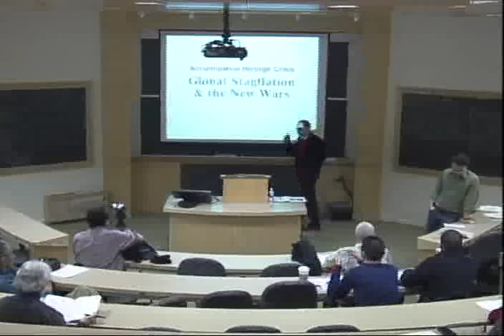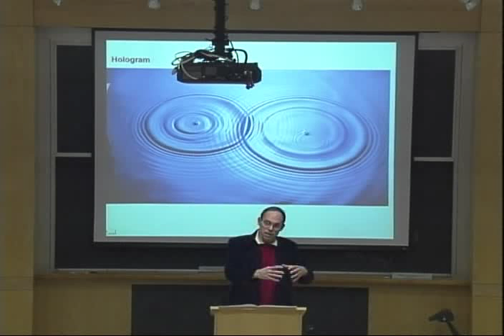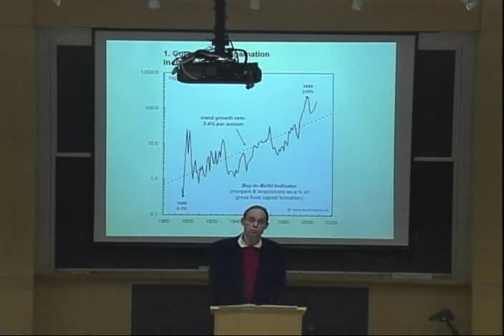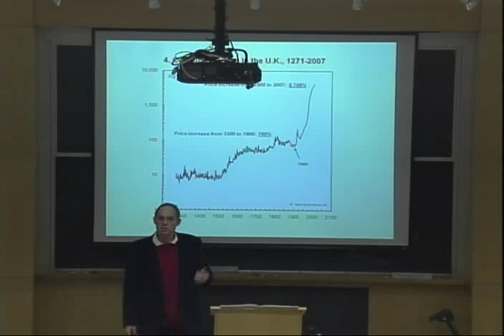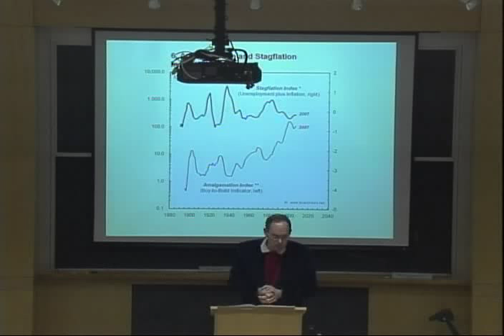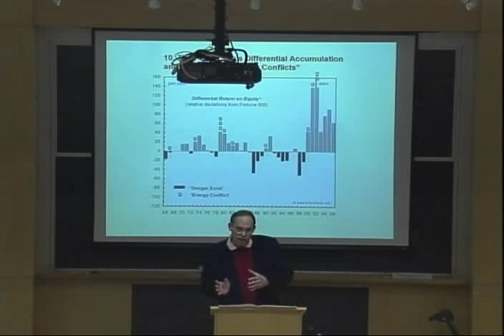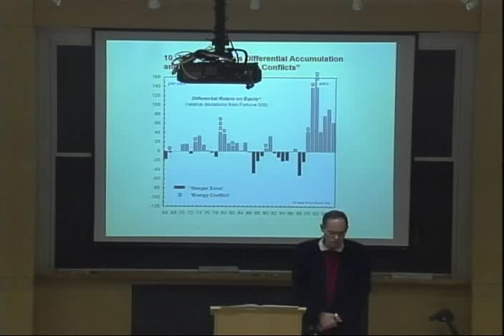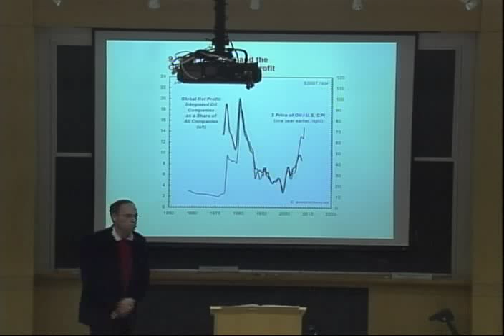Accumulation Through Crisis: Global Stagflation & the New Wars -- by Jonathan Nitzan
Presentation by Jonathan Nitzan at the Harvard Law School as part of a series of lectures on "Confronting Empire: Five Years of War in Iraq", March 18, 2008 (duration: 1:45 hours)